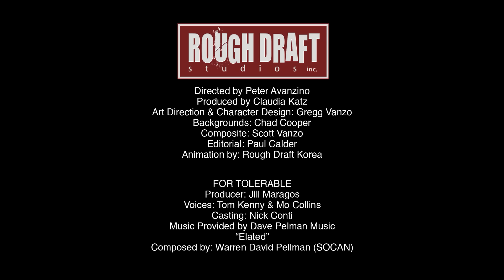Clash-A-Rama! Edit Mode